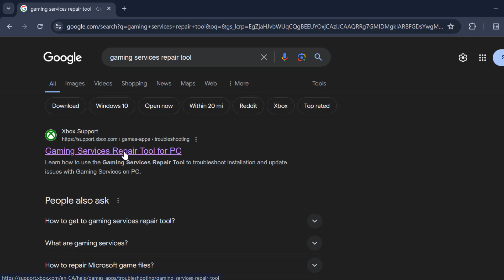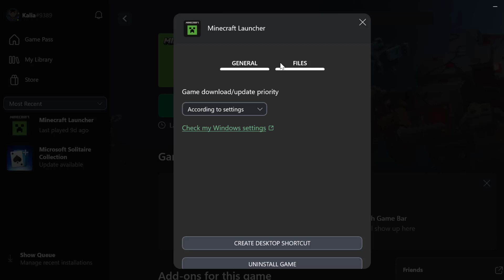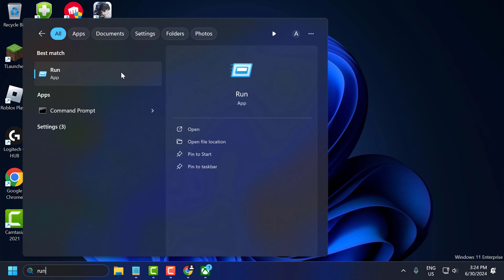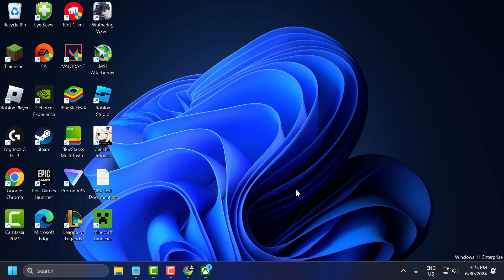How to Fix Minecraft Launcher Error Code 0x80004005 on PC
Encountering Error Code 0x80004005 in the Minecraft Launcher can prevent you from accessing the game. This guide provides step-by-step solutions to troubleshoot and resolve this issue. Learn how to check your internet connection, reset the Minecraft Launcher, clear the app cache, and update your Windows system. Follow these instructions to fix the error and get back to enjoying Minecraft on your PC.

Paste in run:
%AppData%\.minecraft

00:00 Intro
00:11 solution 1
01:19 solution 2
02:10 solution 3
02:47 solution 4